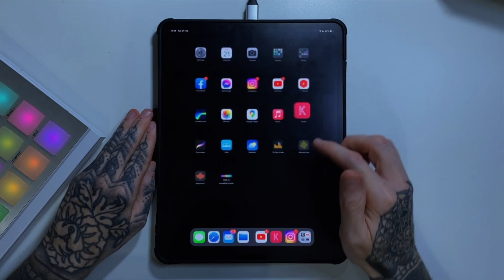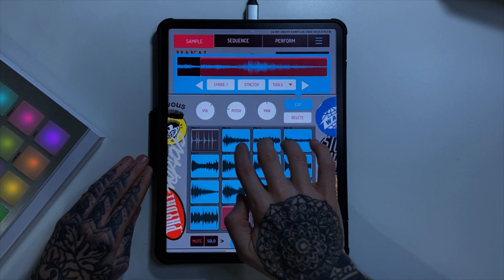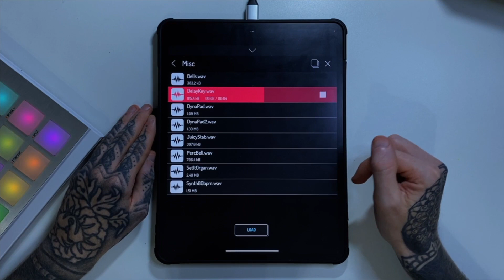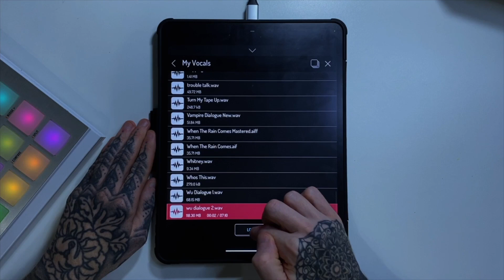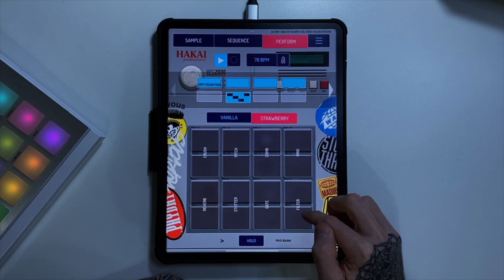NervousCook$ - RAW Beats #15 - iPad Koala Sampler Hip Hop Vinyl Sampling Making A Beat Griselda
In todays episode of RAW Beats I make a dark moody  beat from scratch using some Spotify samples and vinyl records! Enjoy

You can listen to my music here on youtube or via the following streaming platforms...

I'm also pretty much every other platform, iTunes, Apple Music, TikTok, Instagram etc. My Instagram profile is @nervousville where you can find my artwork as well.